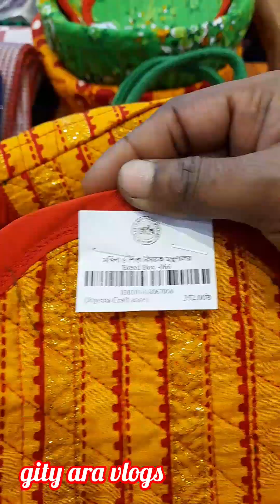ঢাকা আন্তর্জাতিক বাণিজ্য মেলা ২০২৪।। জয়িতা ফাউন্ডেশন।gity ara vlogs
ঢাকা আন্তর্জাতিক বাণিজ্য মেলা ২০২৪।। জয়িতা ফাউন্ডেশন।